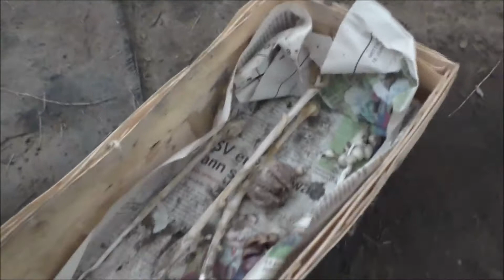"dies,das" ... am Dienstag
Hallo Gartenfreunde,
heute wollen wir den Garten etwas aufräumen.
Und wir werden Platz für neue Kulturen schaffen,pikieren sowie vieles mehr.
Ich wünsche euch viel Spass mit meinem neuen Video.